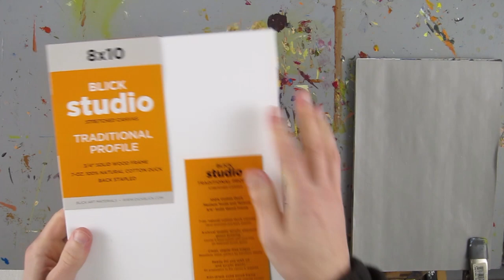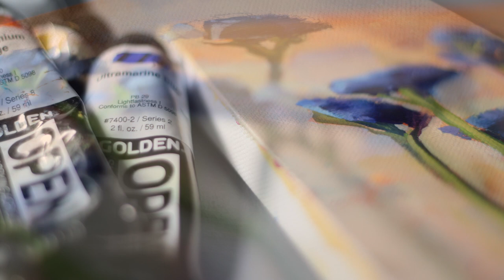Acrylic Flower Painting Demo Part 1 - Toning the Canvas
Chapters
0:00 Introduction
0:12 The canvas I prefer to use
0:44 Toning the canvas with acrylics
0:55 Using acrylic gouache to tone canvas
1:09 Matching a color to tone the canvas with
1:26 Gray palette paper
1:40 Reducing color mixing mistakes
3:49 Compensating for how acrylics dry darker
4:40 Toning the canvas - the first coat
5:18 Second coat
5:51 Comparison of paint chip with toned canvas
6:14 Preview of part 2

In this 3 part series, I demonstrate how I painted this flower painting with acrylics. In part 1 I explain that type of canvas I like to use and how to tone it with acrylics. I like to use acrylic gouache because the matte surface makes it easier to draw on.

Normally I tone the canvas with Burnt Sienna but for this demonstration I use a solid color that I picked from a Pantone book. I demonstrate how to match a color using acrylic paints.

Acrylics have a tendency to dry darker and I compensate for that by adding white. There's some trial and error involved because you have to dry it after you add the white to see if it matches. If it doesn't then you have to add more white.

THE ART SUPPLIES I USE IN THE VIDEO

I have been using these stretched canvases from Blick for years now. They're affordable and they're well made. The canvas is stapled on the back and the corners are square. The texture seems just right for my purposes, it's not too rough or too smooth.

Gray is easier to mix colors on because it's not a stark white.

I like this table top easel because it folds flat and there's a drawer on the bottom for storing supplies such as tubes of paints and brushes. You can adjust to different angles.

Acrylic gouache works well for toning canvases because it dries to a matte finish which is easier to draw on. It's almost like colored gesso. If you don't want to buy a set of acrylic gouache then you can add ultra matte medium to regular acrylics to get a similar matte surface.

You can add this to regular acrylics to make them dry to a matte surface that's similar to acrylic gouache.

I like using Golden OPEN acrylics because they dry slower and they give me more time to work with the paint. It also stays wet on the palette much longer than regular acrylics.

Many brands of acrylics make their own retarder that you can add to the paints you already own. You don't want to add too much or the paint may remain tacky, read the directions from the manufacturer before use.

This slo-dri blending medium from Liquitex is easier to use than retarder because you can add as much as you like to the paint. It contains acrylic medium and retarder.

I used a 2H pencil for the drawing because it doesn't smear as much when you paint over it.

Watercolor pencil really only works best if you paint over it with thick paint. Thin washes of color will dissolve as you paint over it with thin washes. I sometimes sketch on canvas with a gray watercolor pencil if I want to be able to erase the lines completely. You can just wipe off the pencil with a wet rag. Use a dull color so that it doesn't contaminate your paint as you paint over it.

Short pencils usually get thrown out because they're uncomfortable to draw with. A pencil extender will allow you to use up almost the entire pencil. I've tried a couple of brands but these are my favorite.